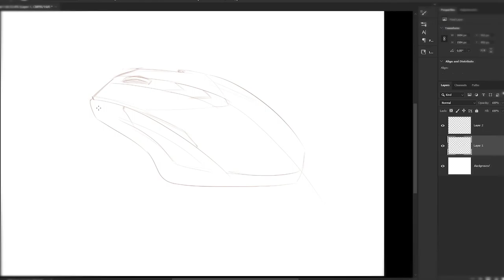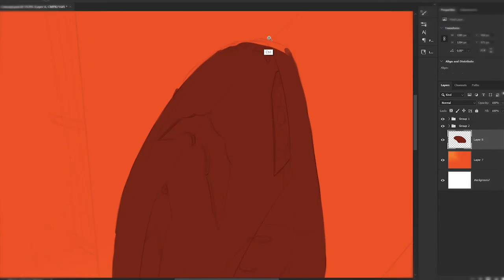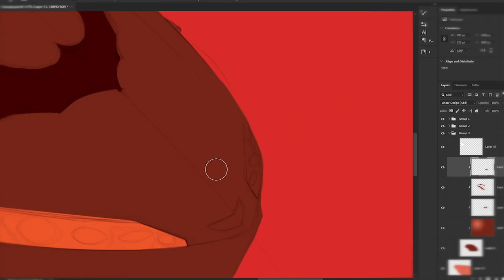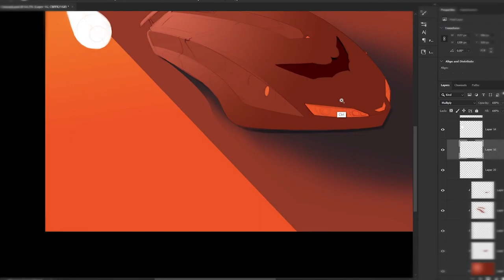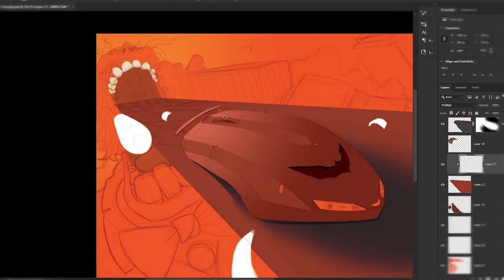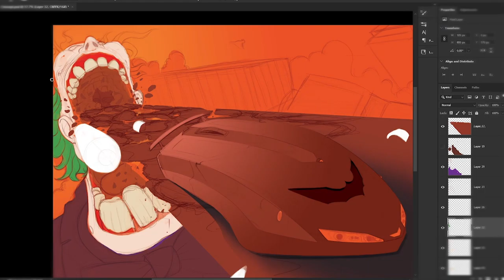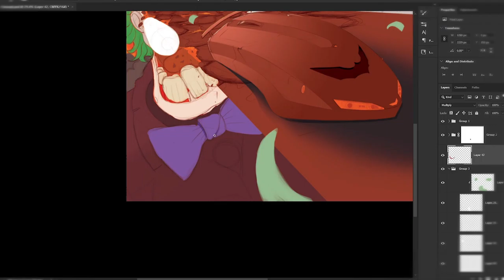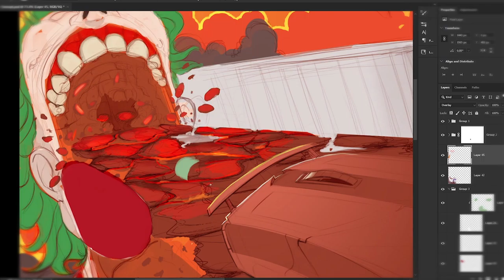Digital Academy: Bat-Mouse Concept Car Timelapse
It's a Bird! It's a train! it's ... my mouse?

Hey guys, so in this exercise we decided to tackle a pretty cool technique of conceptualizing vehicles. What we did is we used our computer mouse as a "real life reference" and essentially just built out an entire scene using the shape of the device as the subject. It just so happens that it fit mighty fine with the whole Batman theme mixed with a 2050 Audi commercial. Ha!

In this 11 minute time-lapse, it should give a pretty clear insight into how the concept illustration was approached and demonstrate how basic everyday items can be transformed into a high-tech vigilante vehicle or some other sci-fi out of this world concept piece. Your imagination is truly the limit with these things. So sit back and enjoy!

Once you've seen the final reveal (full picture provided in link below), now you can try it. Look around your room, your office, your car or wherever you are. Find any object no matter how boring or simple it may appear and then flip it into something new.

Studio: Digital Compass Creative Studios Ltd  & The Digital Academy

Software: Adobe Photoshop & Adobe Lightroom